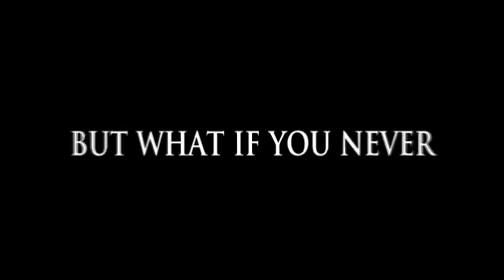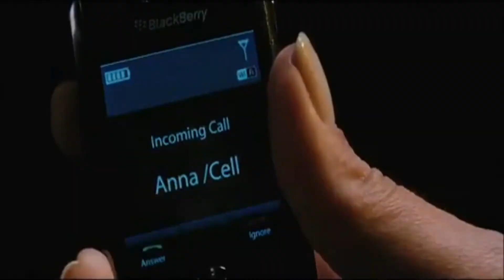Faces In The Crowd - Bande Annonce VO